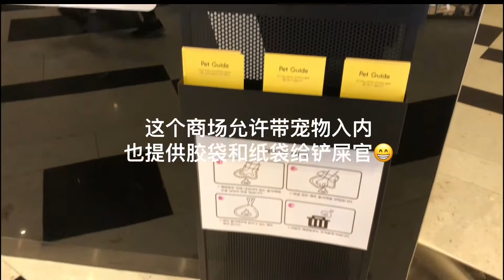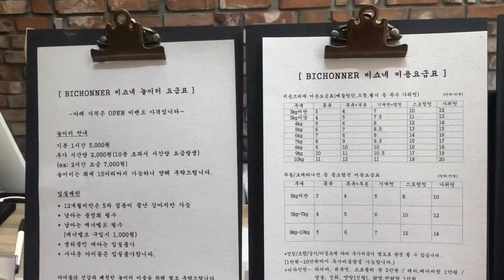Corgi Cookie’s shopping mall tour| meet another corgi^^